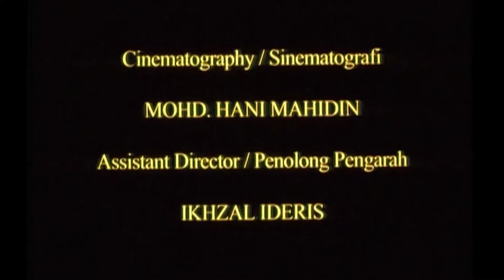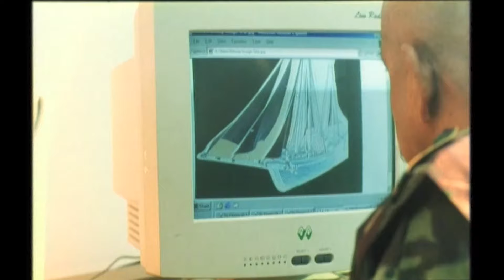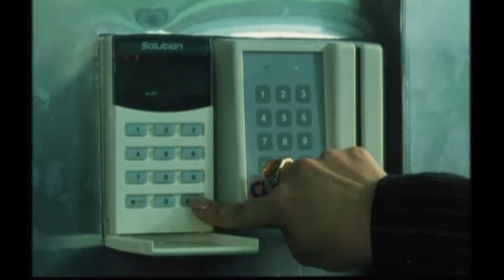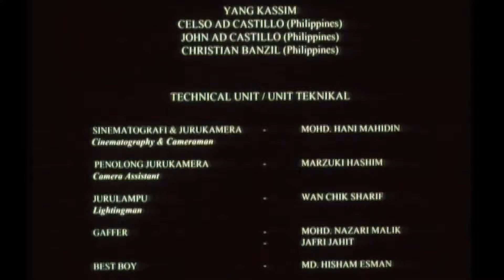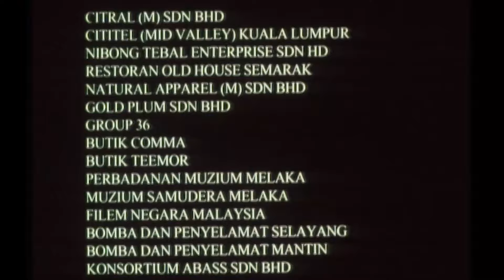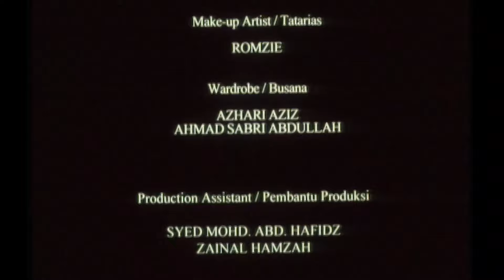MENDAM BERAHI FULL MOVIE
Kisah bermula mengenai kapal Mendam Berahi milik Sultan Mansur Shah yang dilarikan oleh Laksamana Khoja Hassan yang meninggalkan Melaka bersama harta karun semasa serangan Portugis pada tahun 1511. Selepas 500 tahun, pihak kerajaan melantik sebuah agensi untuk mencari kapal tersebut. Agensi tersebut diketuai Madam X yang mengarahkan tiga ejennya Edsa, Tania dan Sara yang dilatih oleh Komander Jiman untuk mengesan kapal tersebut di Kepulauan Sulu. Datuk Azmi, musuh ketat Madam X begitu marah dan iri hati apabila tidak mendapat tender tersebut. Dia mengupah Tiger Telly untuk mensabotaj rancangan Madam X dan tiga srikandinya. Walaupun menghadapi pelbagai rintangan dalam usaha mengesan kapal Mendam Berahi, namun tiga wanita tangkas tersebut tetap meneruskan misi mereka.